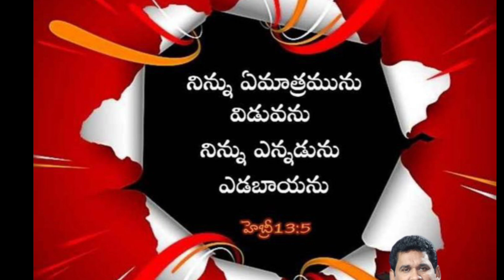ఈరోజు దేవుని వాక్యము 11-7-2024 గురువారం